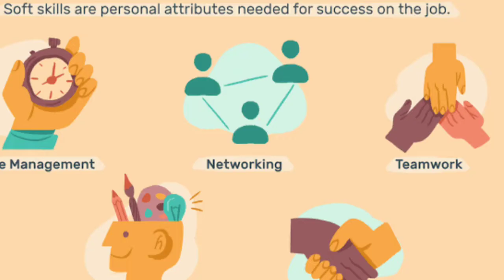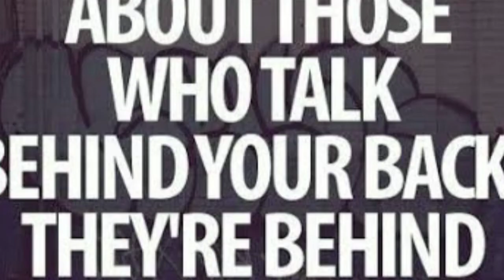Job Skills Tips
Friday#Vlogging
Watch this video you will get to know about Lagos,Lekki(Nigeria) and also You will get to know what are the basic things you should have to get a good job